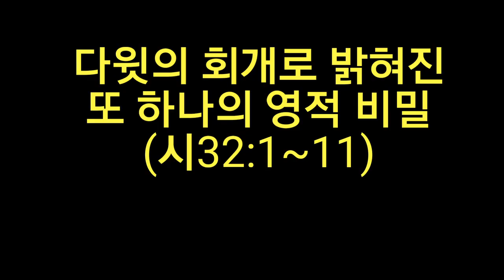다윗의 회개로 밝혀진 또 하나의 영적 비밀 (시32:1~11)_동탄명성교회 정병진목사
[새벽강단]
다윗은 밧세바와 우리아 사건에 대한 자책 때문에 몹시 괴로워했었다. 그는 신음했고 음식도 제대로 먹을 수 없었다.
그러나 그렇다해도 그 문제를 해결할 방법이 그에게 도무지 없었다. 왜냐하면 율법 그 어디에도 그의 죄를 용서해줄 제사규정이 없었기 때문이다.
그런데 마침 나단선지자가 찾아왔고 그의 죄를 지적했을 때 그는 즉시 자신의 죄를 토설했다.
그런데 놀라운 일이 발생했다.
나단선지자를 통해서 그의 죄가 사함받았으며 그의 처벌(사형)이 면제되었다고 통보받았기 때문이다.
그는 회개를 통해서 사람이 용서받을 수 없는 죄를 지었다고 할지라도 죄사함받을 수 있는 방법이 있음을 비로소 깨닫게 된 것이다. 그 기쁨을 어디에다 비교할 수 있었을까?
한편 오늘날 우리는 그가 아직 복음이 완전히 계시되지 않은 율법시대에 살고 있었음에도 불구하고 율법규정에도 없는 용서의 비결을 찾아낸 장본인이 된 것이다. 그리고 동시에 또 하나의 놀라운 영적 비밀을 깨닫게 된다.
그 비밀은 과연 무엇일까?